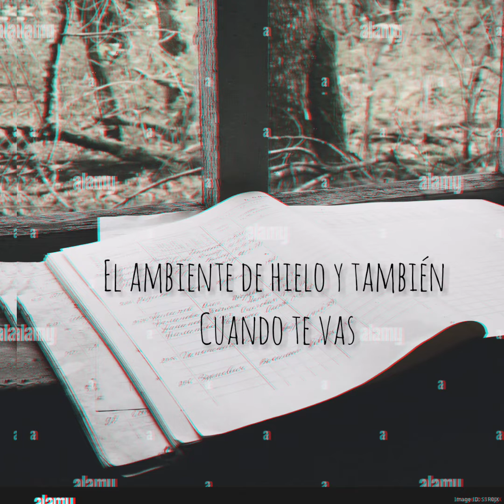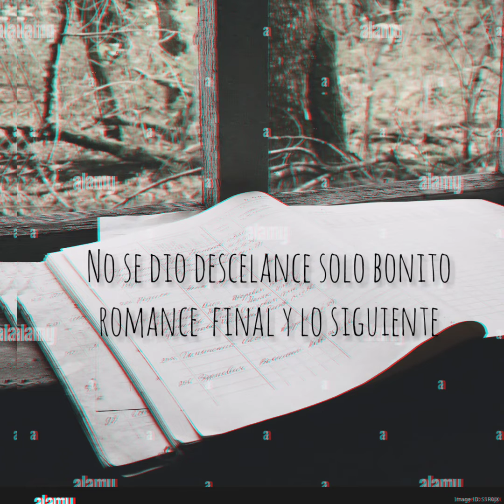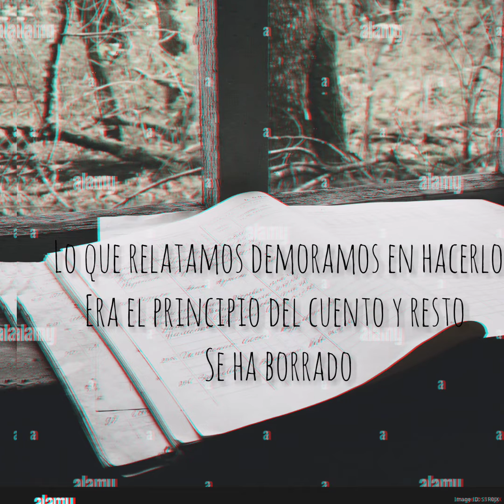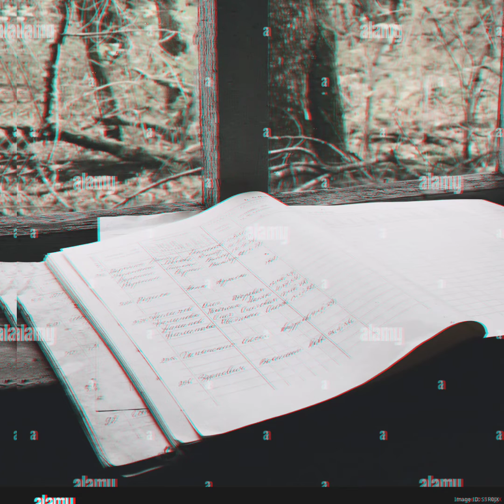Fin del cuento Video lyrics Prod.Jazz MC Darmian Camilo Hache - Ya es hora.💔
zampler beats 🙏🙌 más temas en este canal síguelo